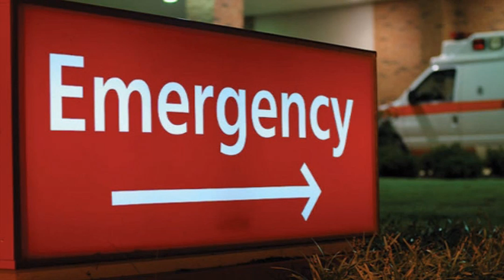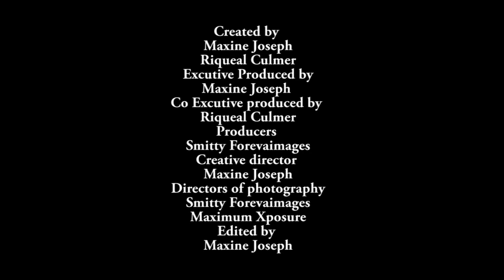LOVE OF THE HUSTLE EP.1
CREATORS MAXINE JOSEPH AND RIQUEAL CULMER BRINGS  YOU
LOVE OF THE HUSTLE

 Miami the city that meets more to the eye than warm beaches and beautiful tropical weather, "Love of the hustle"  takes you to the other side of the gritty streets of pimp, hoes,and hustlers. Oh and did i forget to mention the underground community of urban lesbianism.

Set in Miami "Love of the hustle" follows characters like Katrina "The Queen Bee" the oldest of the group  this mix breed long haired beauty whose "get it at any cost" mentality comes from the early childhood setbacks of sexualy abuse, drugs,and money. Have had concieved her 1st child at the young age of 15. This jack of all trades often stirs up un-welcomed trouble, creating OMG moments you'll crave for more.

Maxine better known as "Max" the cocky but yet charming  carmel skin stud is more than meets the eye. This photographer is what you would call night life royalty, with a weakness for beautiful women. which makes her hard to pin down. As this libra searches for balance in her career and common ground in her tolorence for the girls. This work a holic stops at nothing to get to the stop while determine to make it in a male dominating industry.

Kels shortest and youngest of the group, cute yet cuddly stud  is what you call "The Promoter " whose need to find purpose in life negates her desire to dedicate herself to her long term lover or her career. Will she learn how to deal her emotional stuggles with mixing personal thoughts with business.will she realize that the only thing thats stoping her hustle is her, or will her selfish ways over shadow her gift of gab from reaching  her maximum potentail.

Tutu "Queen of the Freakshow" a stripper with the body of a god and eyes that will leave you hypnotize for days. this madam is trying to expand her empire and prove brain over beauty. Ex lover of Tutu Niko the curly haired tatted up indian has quite a bit of past. The injured former basketball star whose trying to rediscover herself while battling her private demons. Her love for strippers is quite an addiction aswell as her love for alcohal will she ever learn to deal with her past fill with let downs and pain. Long time foe of kels is Crystal "Ceeweezy" the fiery hot head  of the crew whose hilarious antics &  argumentative ways creates a host of drama mixed with comedy.. . "Love of the hustle" will captivate audiences everywhere and lure them into the mysterious community of sex, lies, decite & the hustle.  While simultaneously immersing you into the underground world of the urban lesbian party scene... A place where no one has gone before.